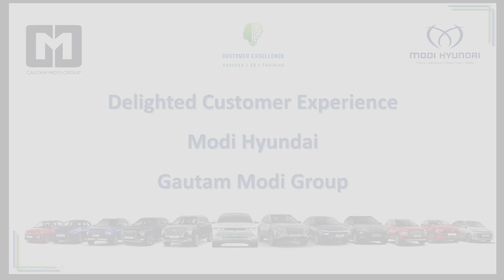Hyundai Venue – The Smart Choice for City Driving @Modi Hyundai - Gautam Modi Group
Step into the future with the Hyundai Venue – where style meets smart tech!

Compact, powerful, and designed for the urban jungle – the Venue is your ultimate city companion!

Experience unmatched comfort, cutting-edge safety, and a bold design that turns heads!

Hyundai Venue: Elevate your driving experience with seamless connectivity and thrilling performance!

Ready for every adventure – Discover the Hyundai Venue, the SUV built for your lifestyle in Thane, Santacruz, Vasai, Virar & Wada Showrooms @Modi Hyundai - Gautam Modi Group.